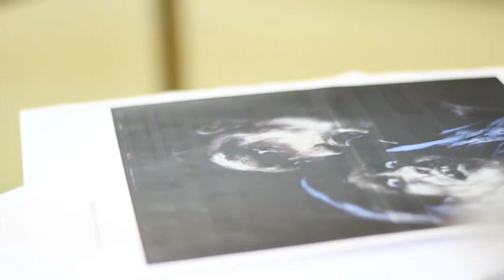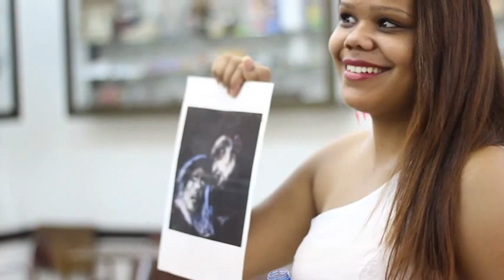Making Of: Monk Talking to an Old Woman (photographic reproduction)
A college work of UTFPR design students.

Produced by
Laís Kometani
Leonardo Puras
Julie Anne
Suzana Piazza
Thauane Karoline
Wemerson Costa

Instructed by
Simone Landal (teacher)

Francisco de Goya

Phoenix